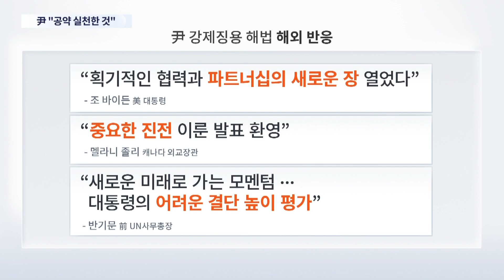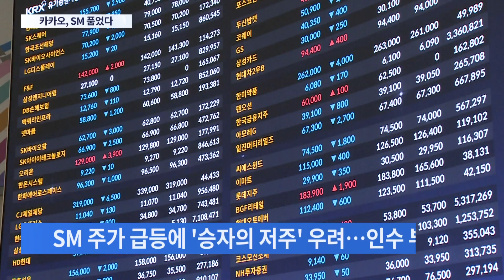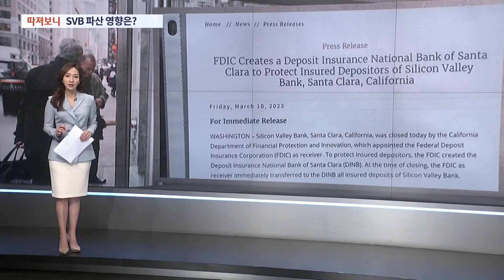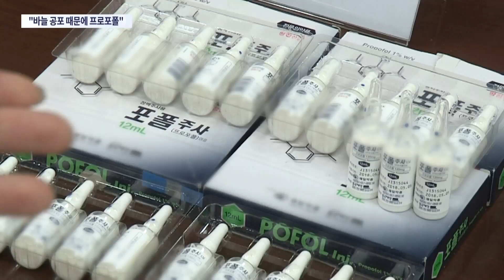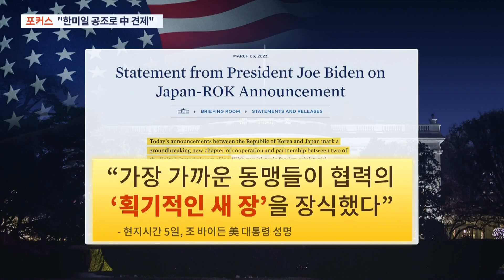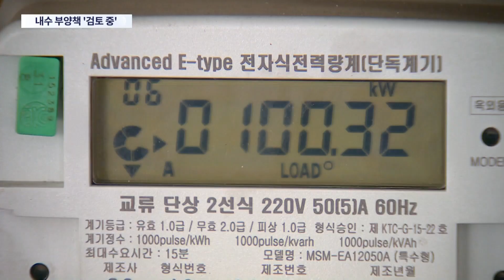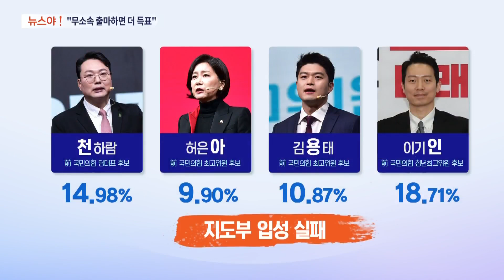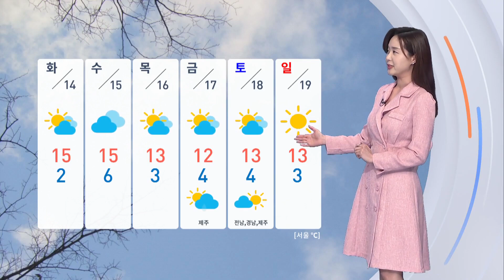[TV CHOSUN LIVE] 3월 12일 (일) 뉴스 7 - 하동 산불 22시간 만에 진화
● 하동 산불 22시간 만에 진화
● SM, 결국 카카오 품으로
● 오늘 밤부터 '꽃샘추위'

📡 월~금 07:30 뉴스퍼레이드
📡 월        08:40 네트워크 매거진
📡 월~금 09:00 신통방통
📡 월~금 13:00 보도본부 핫라인
📡 월~금 14:30 사건파일 24
📡 월~금 17:30 시사쇼 이것이 정치다
📡 월~금 21:00 뉴스9
📡 토~일 14:00 뉴스현장
📡 토~일 18:40 뉴스7